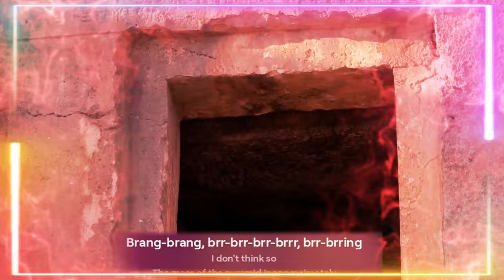The mass of the pyramid is approximately 1/1,037,000,000,00 v3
he mass of the pyramid is approximately 1/1,037,000,000,00
((off the mass of the Earth!)
Do you remember first time you heard the legend in granite?
The career ender with the knowledge stuck to his history
I'm on another defender, drunk off the truth givspowers
That make a coward surrender as I devour contenders
Talkin' foul of whoever, The mass is 'bout to get severed
Then I bounce it with pleasure, I'm pouring out Energie
Homies, I won't forgеt 'em, so tap the Earth and pour aut
elektrons I ignore 'em, later on it's like a megatron
Reincarnation of the Ripper mummis, I give stitches and chest zippers
Conspyresis get propellered out off there Akhenaton
Time is tickin', giving ass whoopin's how we keep the cash flippin'